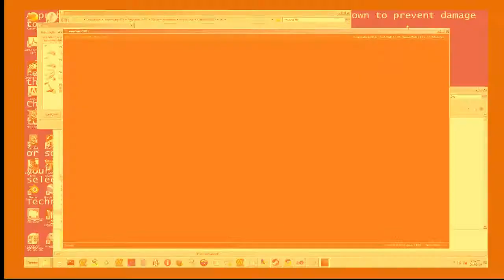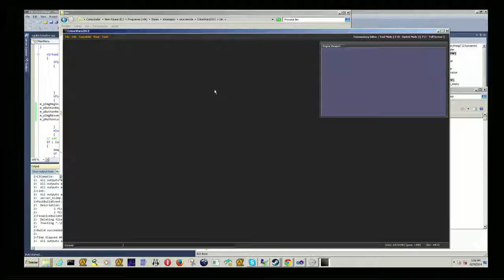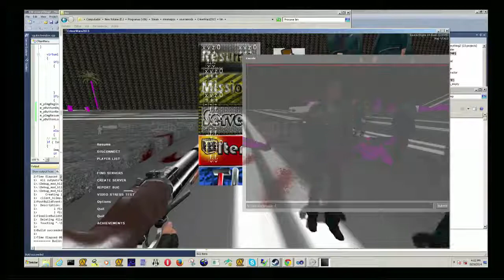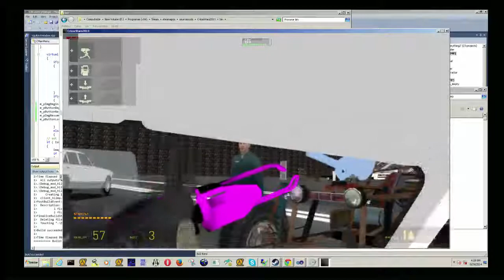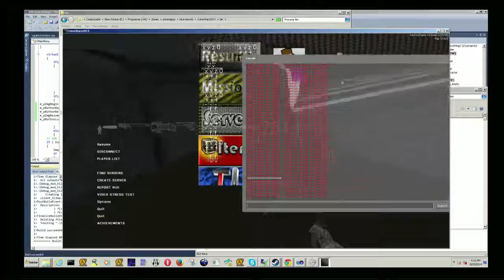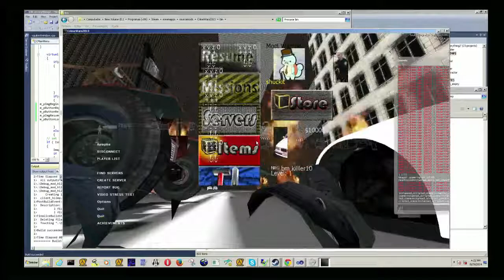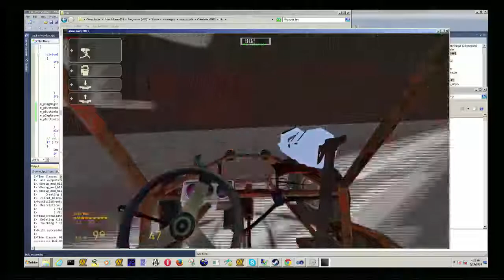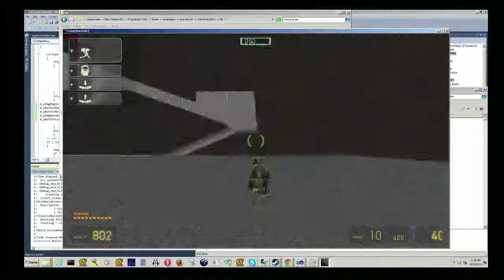Crashing Source SDK with vehicles by abusing vphysics.dll - Crime Wars 2014 Release vs 2015 Alpha